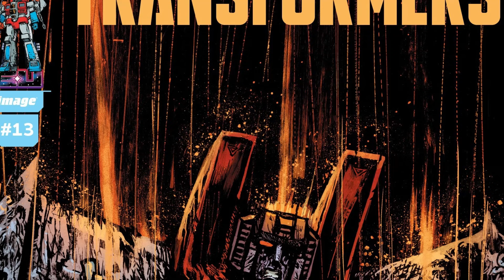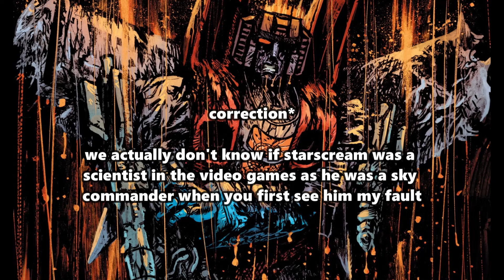The Origins Of Starscream | Transformers Skybound Issue #13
Transformers issue #13 from Skybound Comics
Written by Daniel Warren Johnson
Art by Jason Howard
Colored by Mike Spicer

THE ORIGINS OF STARSCREAM! In this exciting issue of skybound transformers issue 13 we learn how Starscream became the Decepticon he is today.

streambeats